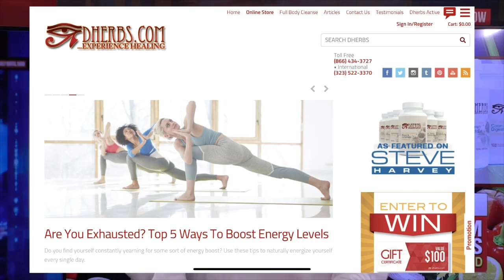We’ve Got To Be Ready For The Competitive World: Rep. Eddie Bernice Johnson Talks STEM, HBCUs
Congresswoman Eddie Bernice Johnson, chair of of the  House Committee on Science, Space, and Technology spoke with Roland Martin about preparing the American workforce to compete for the jobs of the future and ensuring that HBCUs are equipping our students with the necessary tools so they will be ready for the competitive world.